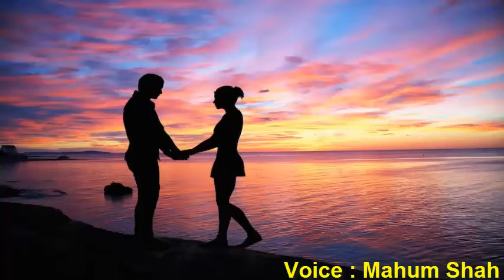چلو محسن محبت کی نئی بنیاد رکھتے ہیں خود پابند رہتے ہیں اُسے آزاد رکھتے ہیں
چلو محسن محبت کی نئی بنیاد رکھتے ہیں
خود پابند رہتے ہیں اُسے آزاد رکھتے ہیں
محبت میں کہیں ہم سے گستاخی نا ہو جائے ،
ہم اپنا ہر قدم اس کے قدم کے بعد رکھتے ہیں . . . !